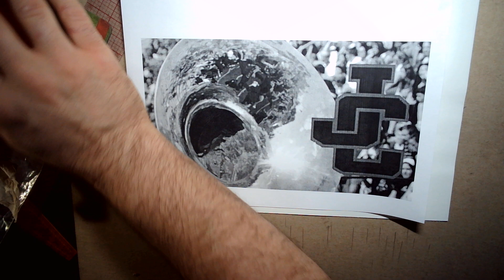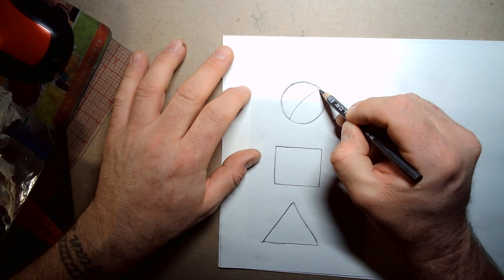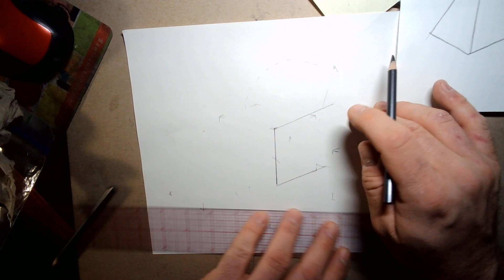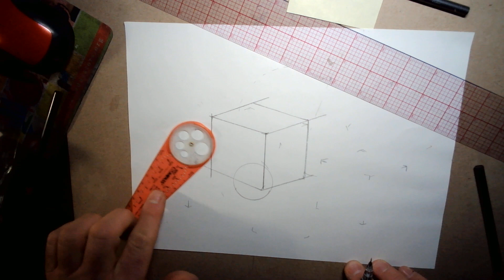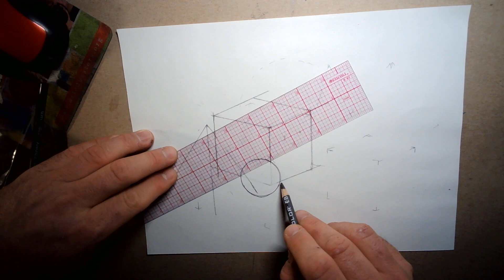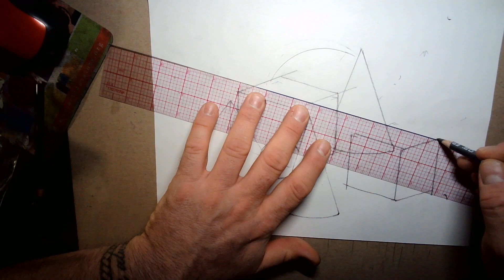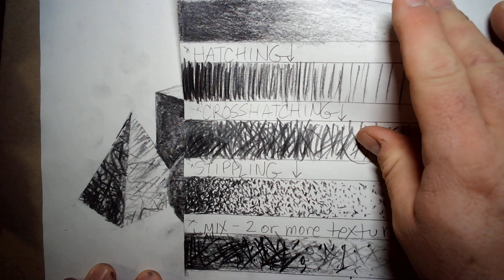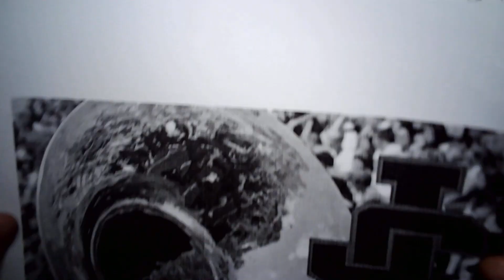Forms, Shared Edges, Textures, and Value SP21 Canvas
In this video we will use the contrast of textures and values from our last assignment to create a still life of basic forms. We'll designate a light source, apply combinations of textures in pencil, and replace the forms' outlines with shared edges.